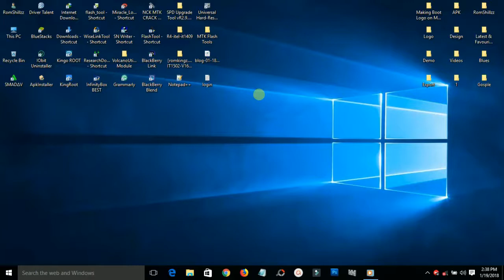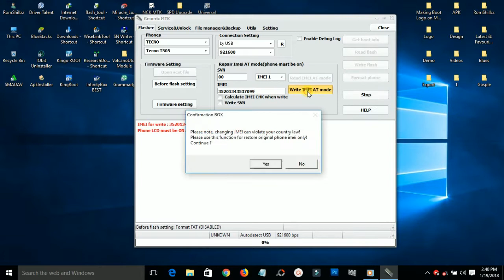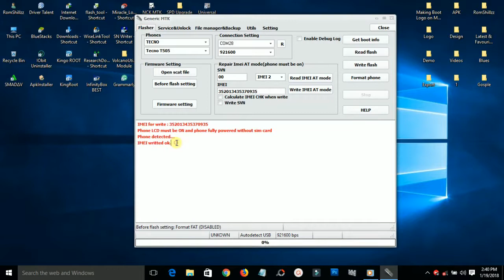How To Write IMEI on MTK Feature Phones Using NCK Dongle - [romshillzz]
This video is a tutorial on How To Write IMEI on MTK Feature Phones Using NCK Dongle.